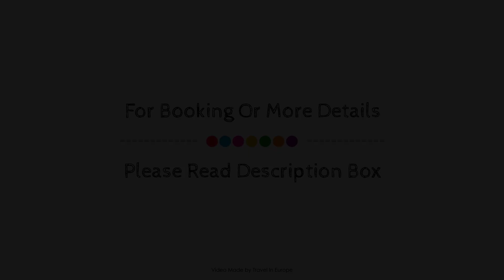Lagrange Vacances Port-Marine, Sainte-Maxime, France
About Property:
Lagrange Prestige Port Marine is conveniently located in the popular Sainte-Maxime area. Both business travelers and tourists can enjoy the hotel's facilities and services. Facilities like family room, laundry service, elevator are readily available for you to enjoy. Designed for comfort, selected guestrooms offer air conditioning, balcony/terrace, telephone, television, kitchenette to ensure a restful night. Recuperate from a full day of sightseeing in the comfort of your room or take advantage of the hotel's recreational facilities, including fitness center, sauna, outdoor pool, billiards, steamroom. No matter what your reasons are for visiting Sainte-Maxime, Lagrange Prestige Port Marine will make you feel instantly at home.
Searching For
1. Lagrange Vacances Port-Marine - Sainte-Maxime
2. Lagrange Vacances Port-Marine - Sainte-Maxime Virtual Tour
3. Lagrange Vacances Port-Marine - Sainte-Maxime Rooms
4. Lagrange Vacances Port-Marine - Sainte-Maxime Amenities
5. Lagrange Vacances Port-Marine - Sainte-Maxime Videos
6. Lagrange Vacances Port-Marine - Sainte-Maxime Offers
7. Lagrange Vacances Port-Marine - Sainte-Maxime Deals
Audio Credit:
Track Title: Blank Slate
Artist: VYEN